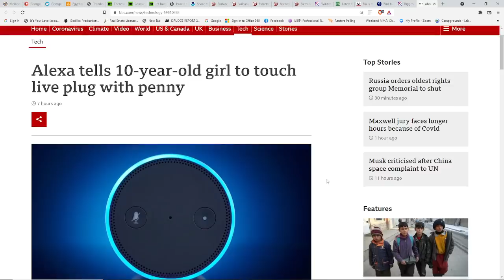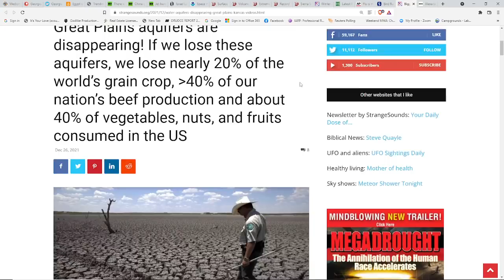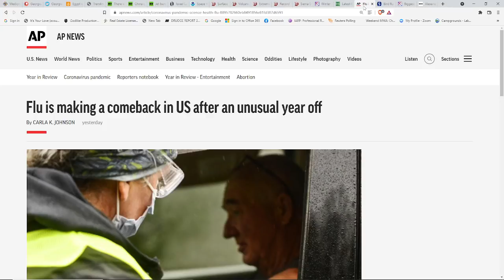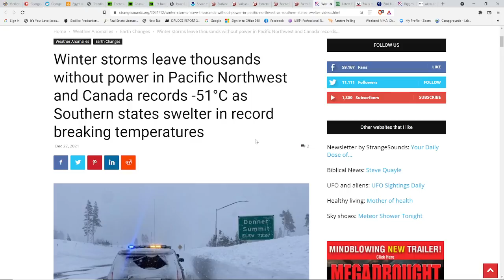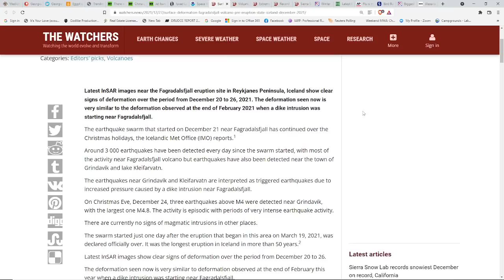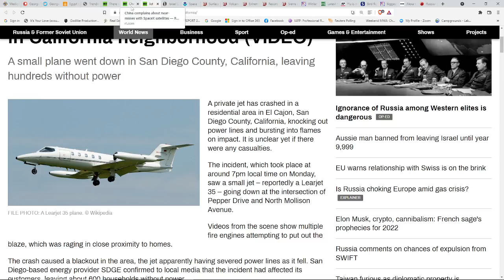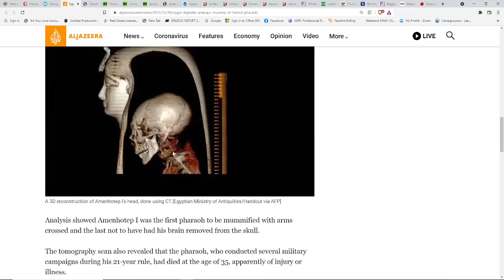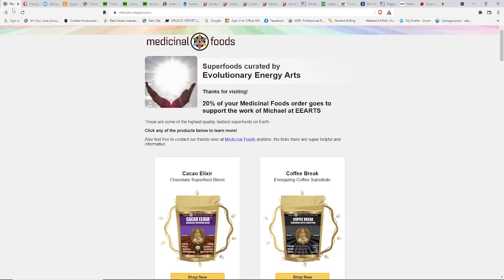Israel Massive Attack*Bird Flu Outbreak &Cull*Alexa's Dangerous Challenge*Huge Threat To Food Supply